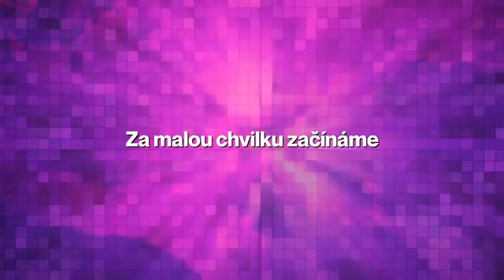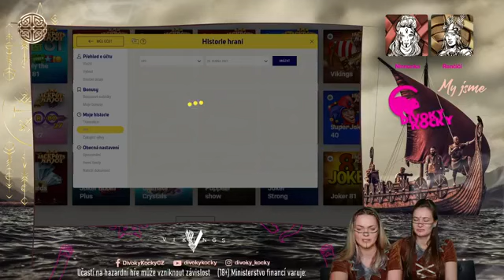DIVOKÝ KOČKY #10 I KAJOT stream I Sazka Hry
Záznam Facebookového streamu Divokých Koček.
Nezapomeňte sledovat sociální sítě a streamy Divokých koček a bavte se s námi.